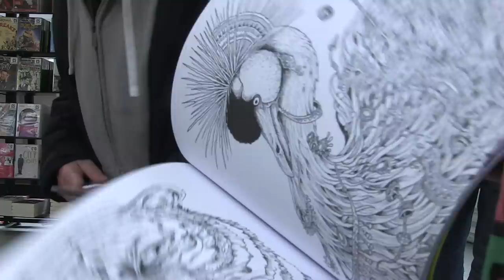Kerby Rosanes @ Fopp Covent Garden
With his second book 'Imagimorphia' out this week, iluustrator Kerby Rosanes paid a visit to our Fopp store at Covent Garden to sign copies of the book create one of his artworks on the glass doors...